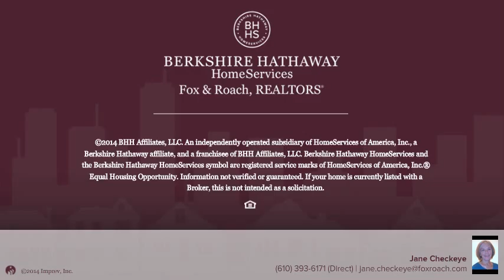4210 CHESTNUT HILL RD CENTER VALLEY, PA 18034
Jane Checkeye Berkshire Hathway HomeServices, Fox & Roach - Coopersburg
1 beds 1 baths